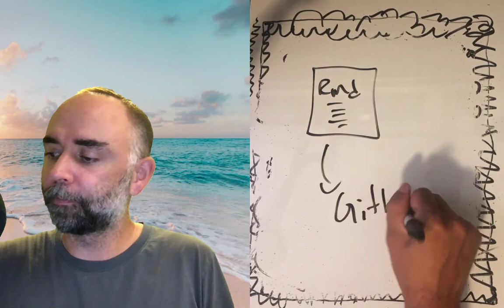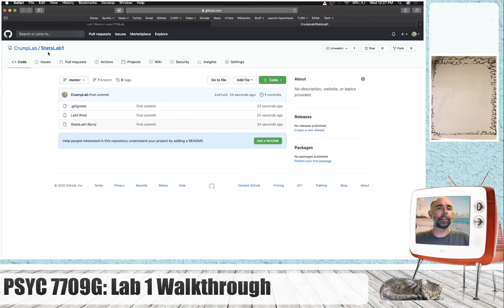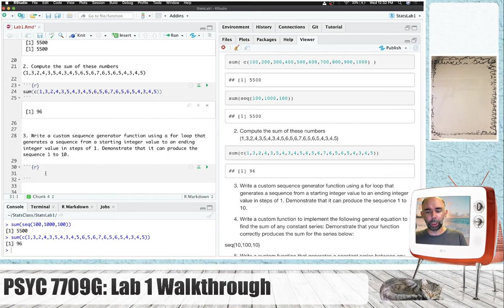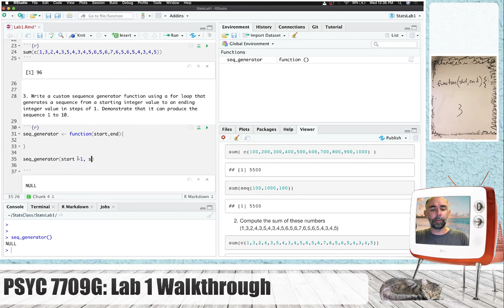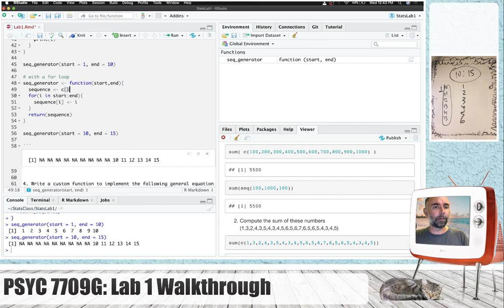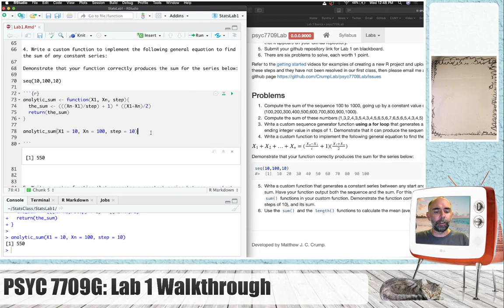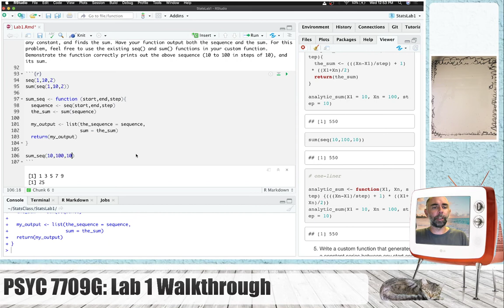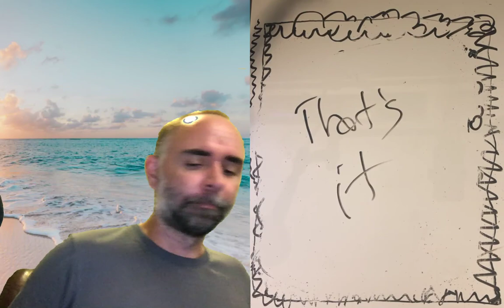PSYC 7709G: Lab 1 Assignment Solution walkthrough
This is an example of how I would complete the assignment for lab 1. It is highly recommended that you attempt to solve the generalization problems yourself, and use this as a guide if you get stuck.